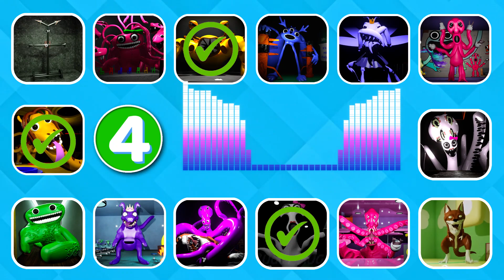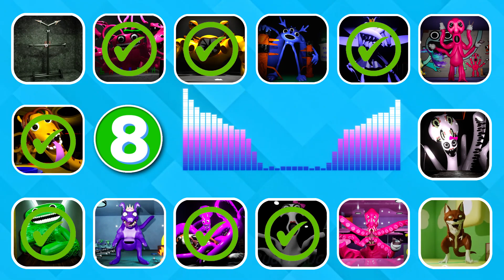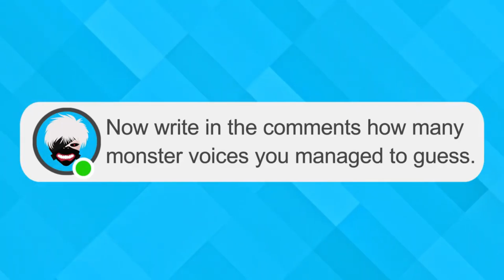GARTEN OF BANBAN Chapter 5 | Guess the MONSTER'S VOICE | Part 6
🌿 Welcome back to the enchanting world of Garten of Banban! 🧚‍♂️

Chapter 5 unfolds with a thrilling twist: it's time to put your monster knowledge to the test! Can you guess the voice behind the mysterious creatures that inhabit the magical Garten of Banban?

In this whimsical episode, you'll experience:

🎭 A cast of fantastical monsters, each with its own unique voice.
🔍 A challenge that will put your monster expertise and auditory skills to the ultimate test.
🌟 Riddles, clues, and surprises that will keep you engaged and entertained throughout the video.
🏆 The opportunity to join the ranks of Garten of Banban's top monster detectives!

Whether you're a seasoned Garten of Banban adventurer or someone seeking a magical escape, this video promises an enchanting experience that will captivate your imagination.

Join us on this mystical journey and see if you can uncover the voices of Garten of Banban's enigmatic creatures. 🌿🔮🎉